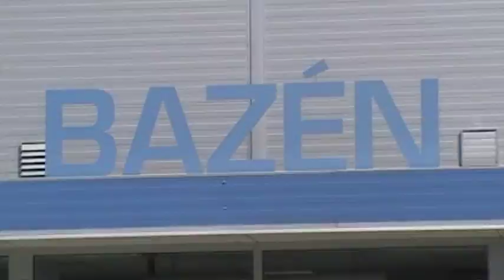Matějská 2009 - 18. část